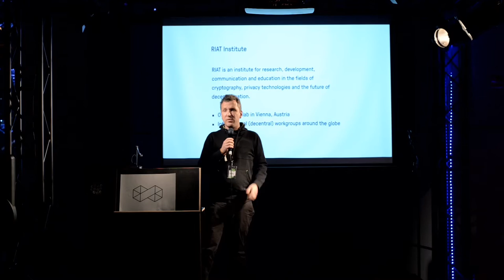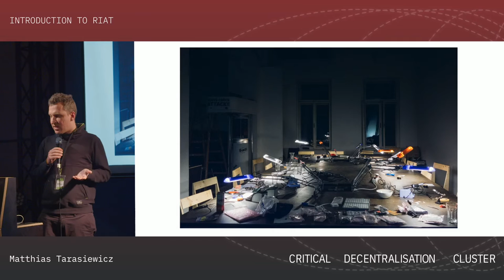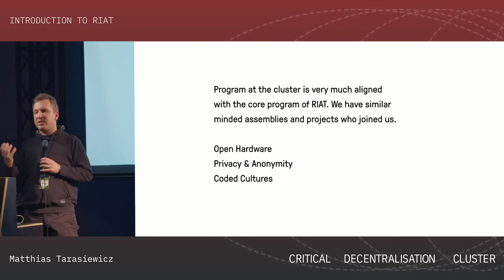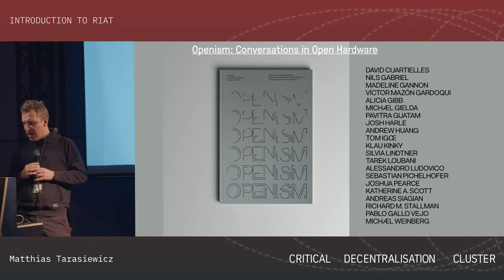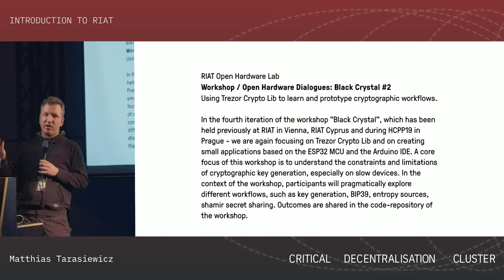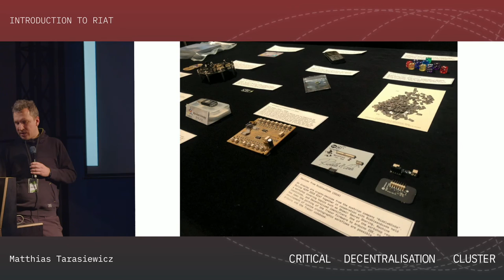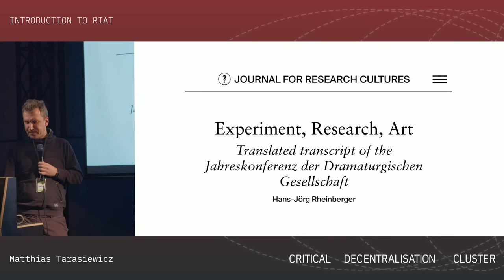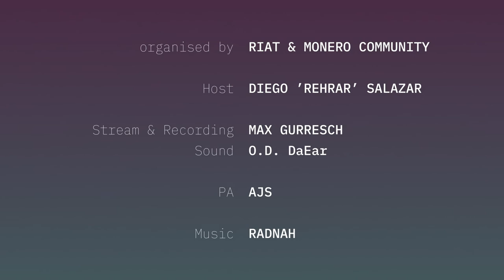Critical Decentralisation Cluster 36c3 - RIAT Introduction (parasew)